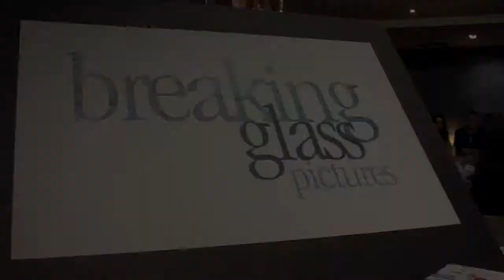Ariel D. King, Queen of the Universe Pageant , Breaking Glass Pictures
ArielDKing chats with AbigailFraher at the BreakingGlassPictures Mixer - Indyoh Lounge - AFM 2014 about her recent Queen of the Universe Pageant experience.